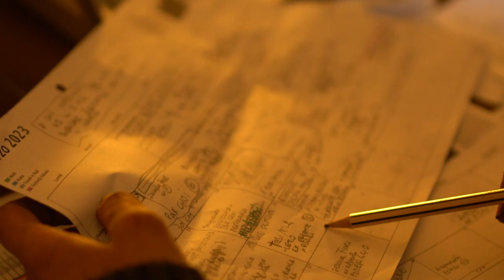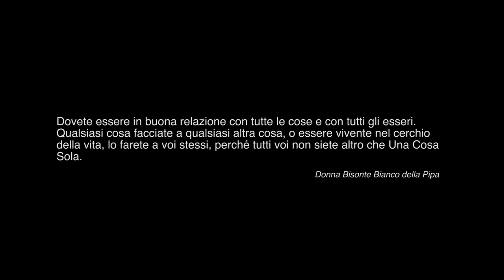La Valdanzosa (Short version)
Dovete essere in buona relazione con tutte le cose e con tutti gli esseri. Qualsiasi cosa facciate a qualsiasi altra cosa, o essere vivente nel cerchio della vita, lo farete a voi stessi, perché tutti voi non siete altro che Una Cosa Sola.
Donna Bisonte Bianco della Pipa

La Valdanzosa
Strada Valdanzanotto 44, Cassine
15016, Alessandria
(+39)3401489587